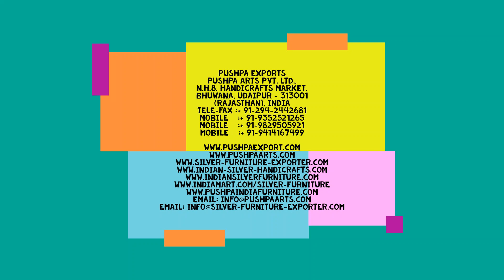Silver Carved Wooden Baby Cradle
1. Silver Furniture
2. White Metal Furniture
3. Brass Furniture
4. Meenakari/Enamelled Furniture
5. Wooden Furniture
6. Antique Reproduction
7. Bone Inlay Furniture
8. Mother of Pearl Furniture
9. Marble & Stone Inlay Products
10. Garden Furniture
11. Glass Inlay Furniture
12. Semi Precious Stone work

We are based in the "city of lakes" Udaipur, India. Pushpa group provides a mesmerizing collection of all kinds of Hand Crafted furniture under one roof. Backed by a team of highly skilled artisans, craftsmen & designers, we at 'Pushpa' are committed to deliver the best to our customers. Our commitment to quality and unique designs has won us accolades in the international arena.

Our range of furniture truly matches with the taste of the royal dynasties of the world, be it Mughal, Roman, British or Rajput Dynasty. Our designs of furniture are replicas to the one which were once adorned by the beautiful palaces all over the world.

We understand that your company is catering the interior decoration requirements of the residents, hotels, resorts, corporate offices, restaurants, wedding ceremony, showrooms and offices in the country.

We hereby offer a wide range of Silver Furniture, White Metal Furniture, Brass Furniture, Meenakari/Enamelled Furniture, Wooden Furniture, Antique Reproduction, Bone Inlay Furniture, Mother of Pearl Furniture, Marble & Stone Inlay Products, Garden Furniture, Glass Inlay Furniture, Semi Precious Stone work in Contemporary, Classical, Colonial & Rustic Designs as per client’s requirements. It will certainly be a pleasure to cater to you needs.
We also make customized products as per the client’s designs.

Kindly visit our websites:-

If you have any enquiry or project to discuss with us, please share with us.

Looking forward for your fruitful reply & building up a long lasting business relationship with your esteemed company.
Waiting to serve you very soon.

(Rajasthan), India
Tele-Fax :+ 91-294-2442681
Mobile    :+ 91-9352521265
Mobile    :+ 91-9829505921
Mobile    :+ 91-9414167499